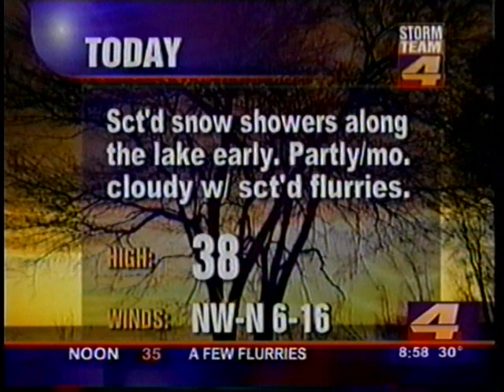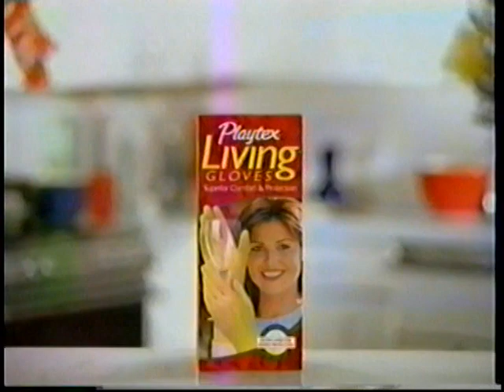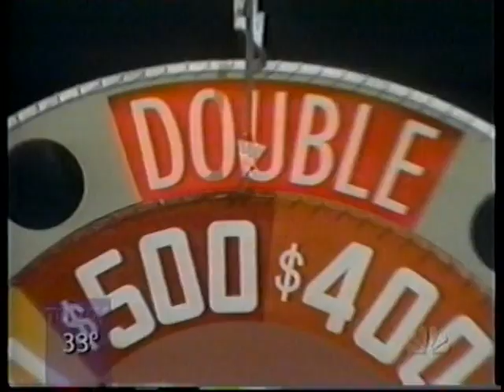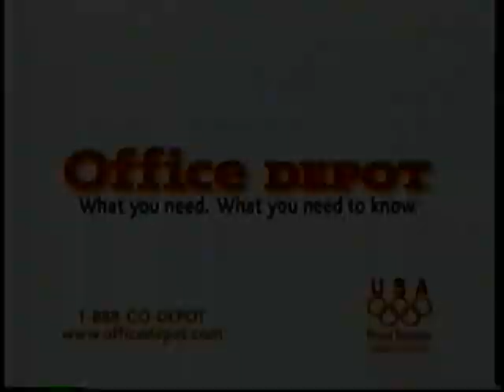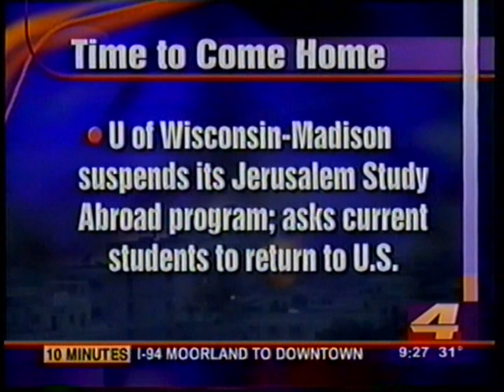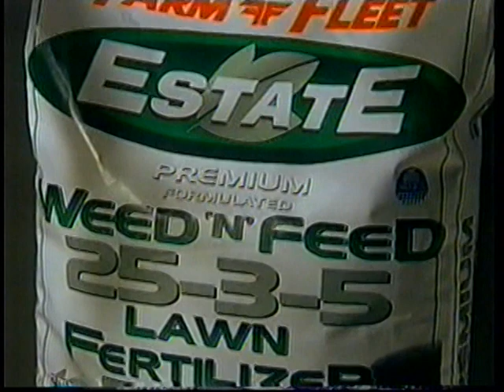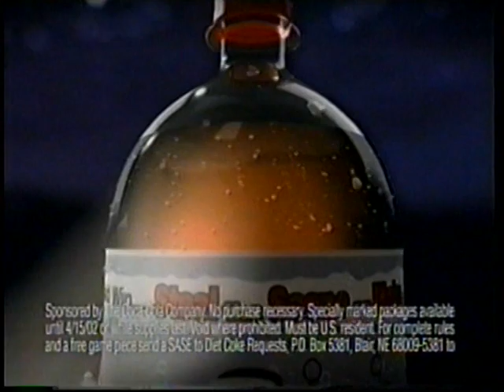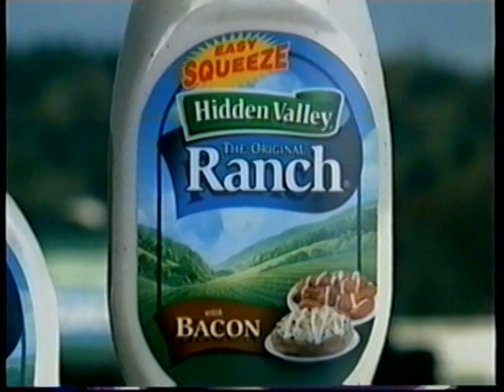Tom Kennedy on Today: Game Show Legends week (04 April 2002, Milwaukee WI) [38:12]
Tom Kennedy (Name That Tune, Body Language, TPiR) appears on Game Show Legends week on Today. From WTMJ-4 Milwaukee, with local news updates. Nice to hear Mr. Kennedy tell some stories to Al, and then play some Name That Tune. He's still super sharp, and it's a joy to see him hosting if even for a little bit. A couple coarse edits begin around 35:00